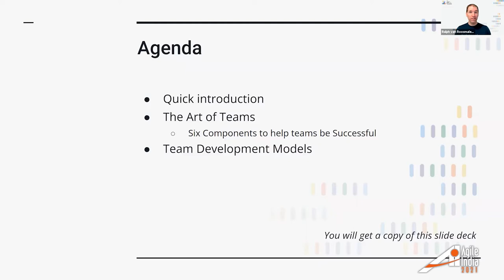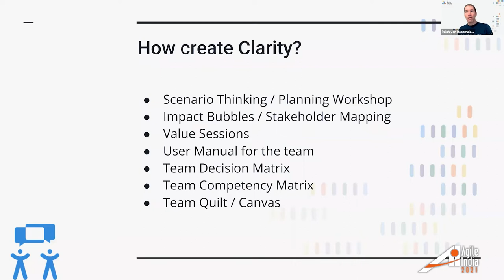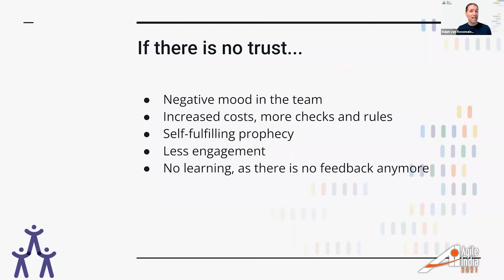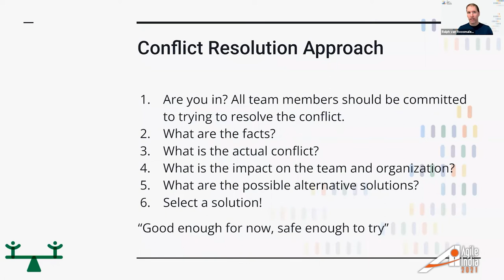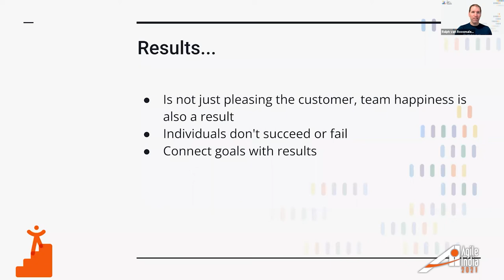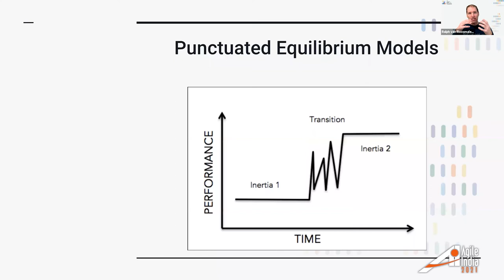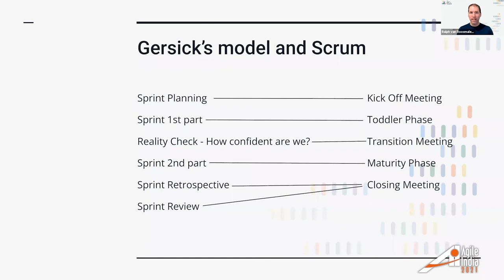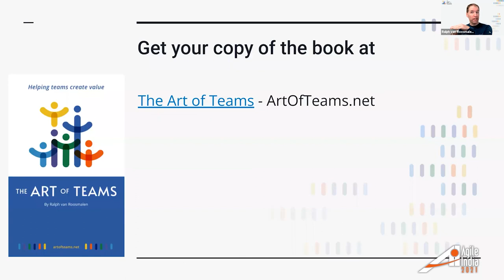The Art of Teams by Ralph van Roosmalen AgileIndia 2021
We live in a complex world, there are no silver bullets to solve problems in this complex world. There has been done a lot of research on what makes teams successful, or what identifies a good team. The five dysfunctions of a team, the Rocket model, project Aristotle. I believe all those models have good components, but what would happen if you get the best of all those models, and also back them up with academic research?

In this talk, I would like to share six components that will help teams to create value. Six components based on research, existing models, best practices, and my experience as a manager. This talk will explain that successful teams: have trust, are reliable, have conflicts, understand their impact, care about results and have clarity. You will learn why these six components are important but also have some practical take-aways. For example, having conflicts is easy said. However, how do have conflicts, and help teams with conflicts?

The talk is connected to my latest book The Art of Teams.